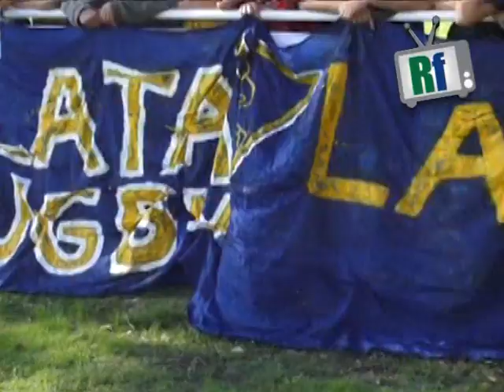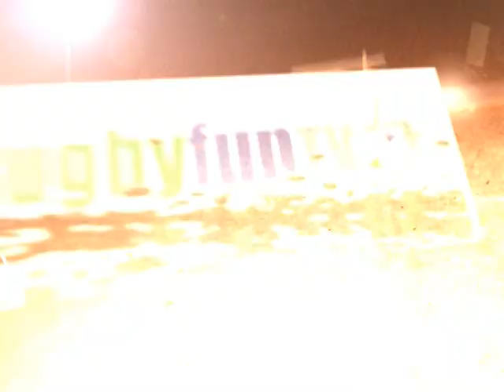El color del clásico platense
Mirá el color, la gente y el clima del clásico entre San Luis y La Plata.